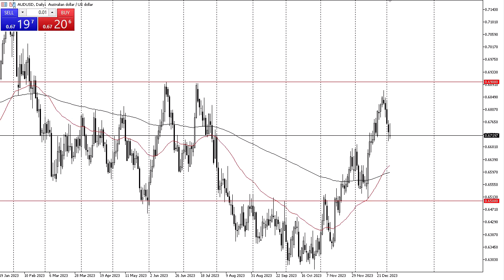AUD/USD Forecast for December January 05, 2024 by Chris Lewis for FXEmpire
The Australian dollar initially tried to rally against the US dollar on Thursday but has given back the initial gain.